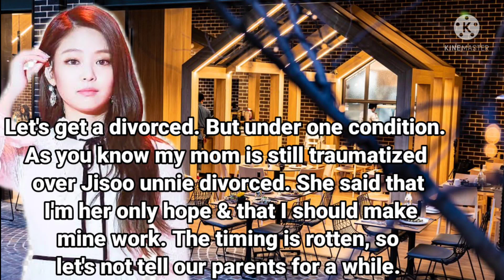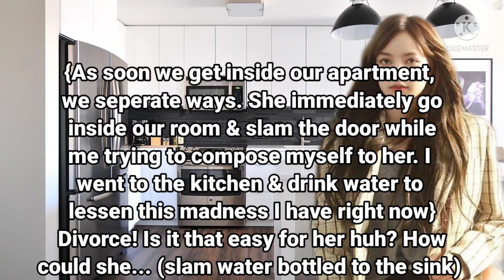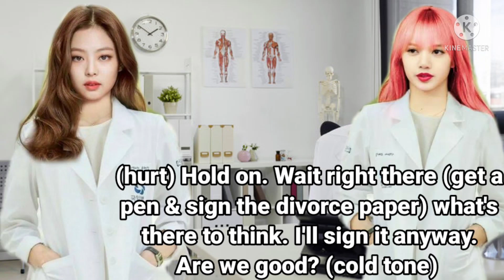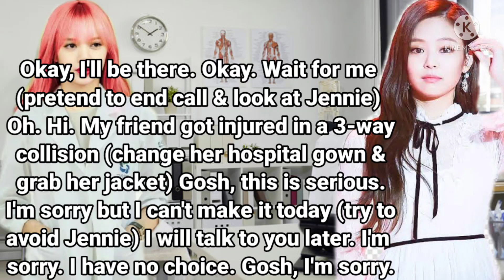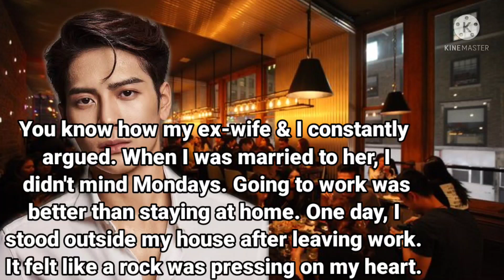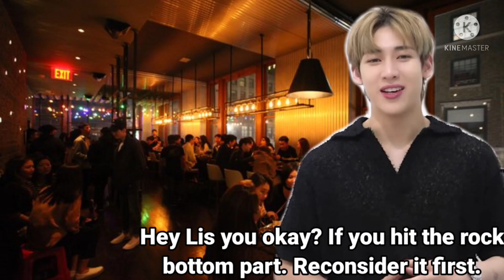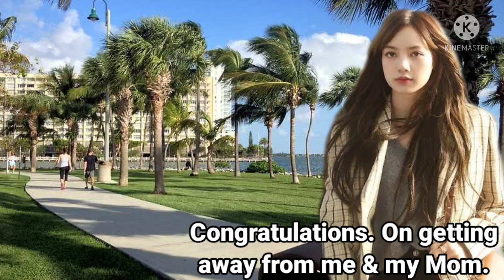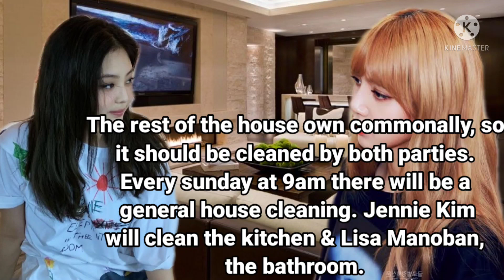JenLisa ff - Still into you ep3 | Jennie Lisa